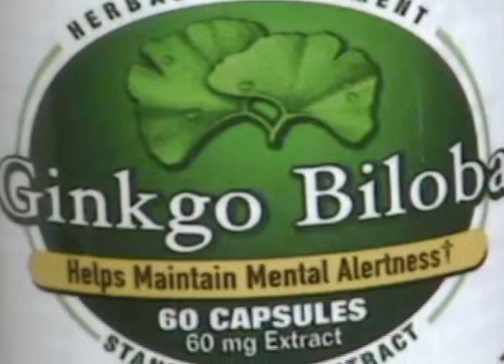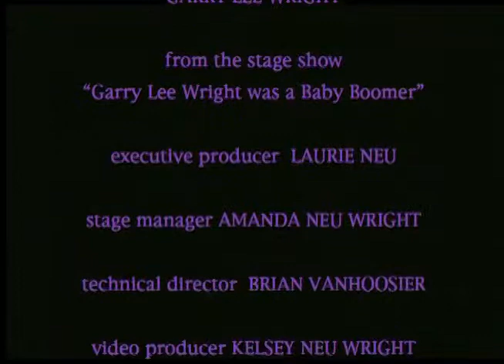THE BABY BOOMER CLICHÉ BLUES : Garry Lee Wright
Recorded at the Portage Theater -- Chicago